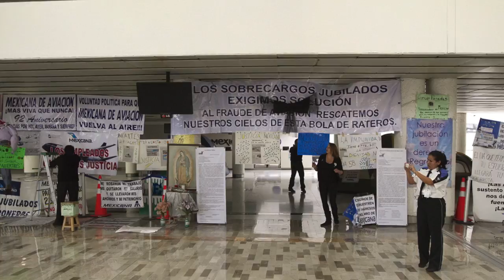Visión Laboral 2017-03-07